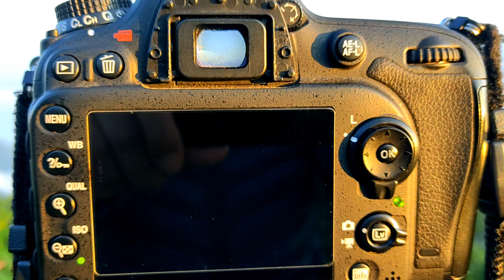Let nature fuse with the viral tune..from our channel Mountain Nomads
Clip from one of the majestic view point Gumbadara in Takdah Darjeeling.

Manike Mage Hithe - PITCHED DOWN COVER
Artist - Yohani feat. Rektron